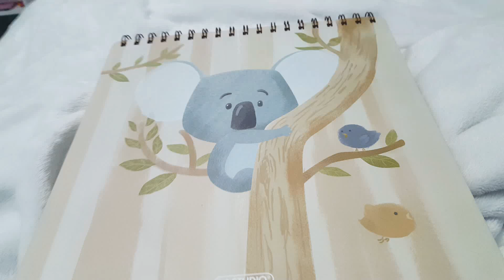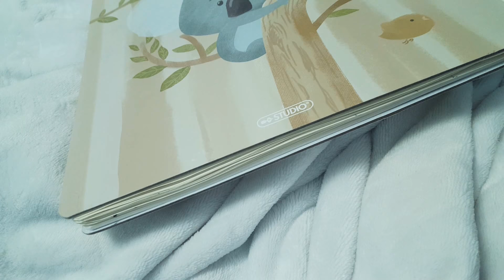January 11, 2018